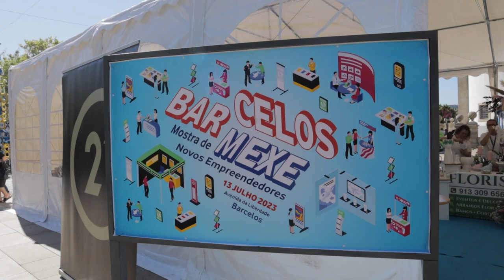"Barcelos Mexe!" - Iniciativa com novos empreendedores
"Barcelos Mexe!" está presente durante esta quinta-feira, na Avenida da Liberdade, e visa promover novos empreendedores lançados pelos IEFP em parceria com a ACIB Barcelos.